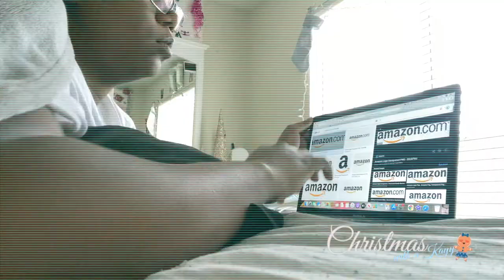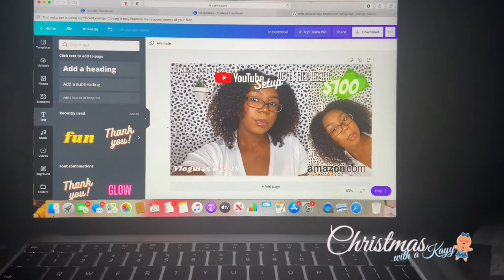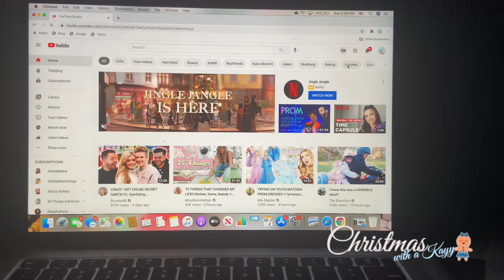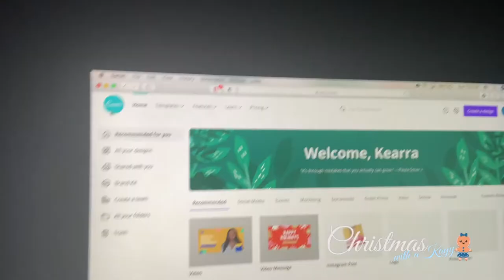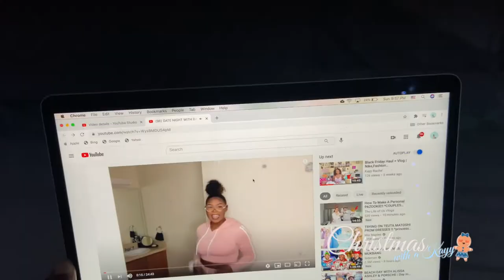Day In The Life of a SMALL YOUTUBER | Vlogmas Day 21+ GIVEAWAY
What is UP YOU GUYS, and welcome to Christmas with a Kayy (thats me) and it is VLOGMAS DAY 21!!!  Sorry this vlog is a little late but I hope you guys enjoy VLOGMAS DAY 21!!

I hope you enjoyed getting to know me a little better. And I will see you in TOMORROW'S vlogmas lol. Happy Vlogmas!
Its just that simple!!!